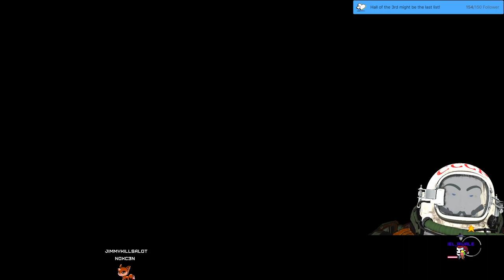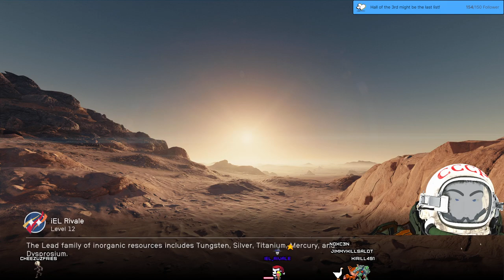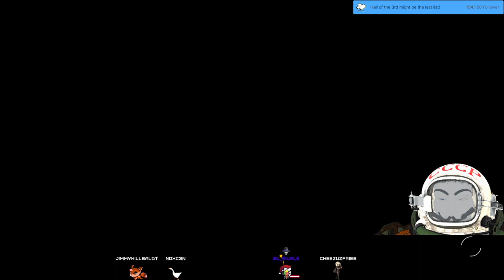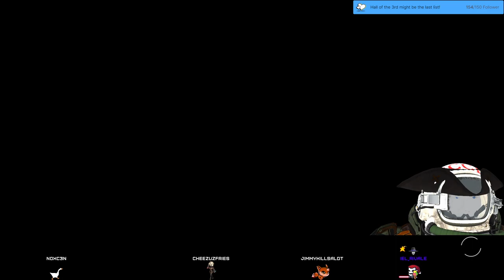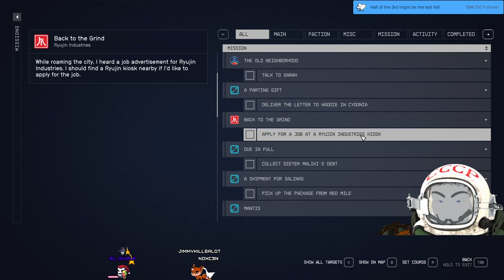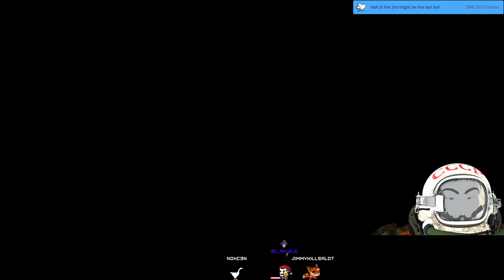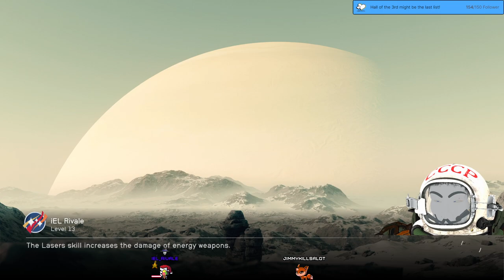Stream 198 STARFIELD🚀More✨Adventure✨and stuff! And DAKKA ( ͡° ͜ʖ ͡°) 3D V-Tuber [Eng/Ger]